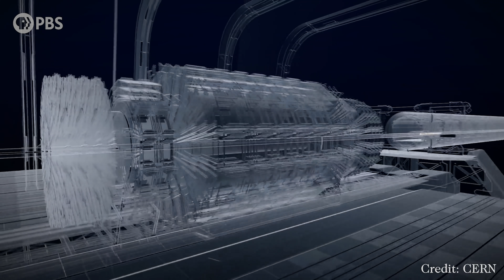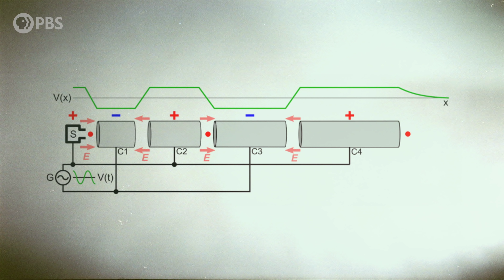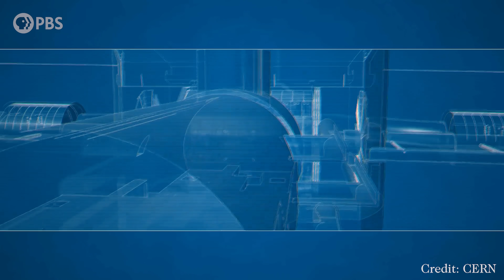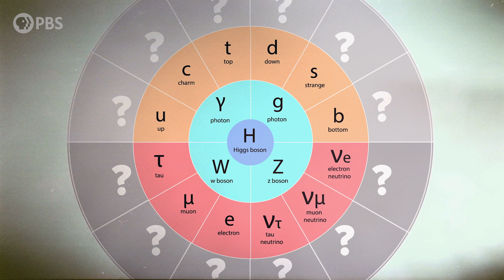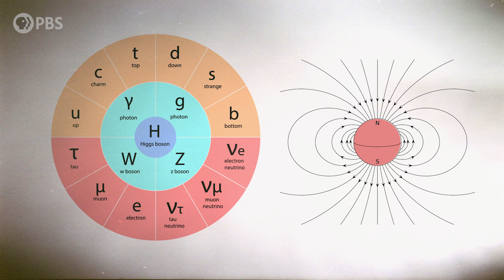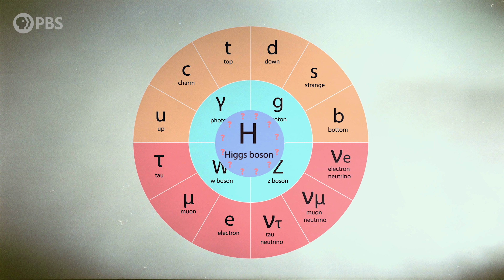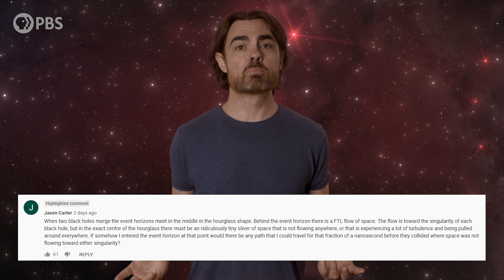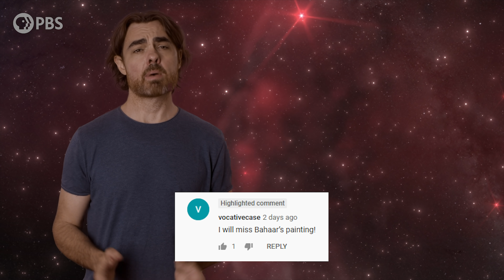Can Future Colliders Break the Standard Model?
If you wanna make an omelet you gotta break a few eggs. And by omelet I mean a theory of everything, and by eggs I mean a billion billion subatomic particles obliterated in the next generation of giant particle colliders.

Written by Dan Garisto & Matt O'Dowd
Directed by: Andrew Kornhaber
Camera Operator: Bahaar Gholipour
Executive Producers: Eric Brown & Andrew Kornhaber

In June, the consortium of Europe’s top particle physicists published their vision for the next several years of particle physics experiments in the EU. A big part of that is the Future Circular Collider, which, if it happens, will accelerate particles in a 100 kilometer circumference underground ring encircling Geneva. It’ll be nearly 4 times the size of the Large Hadron Collider, and it would be capable of colliding particle beams with 8 times the current LHC energy. The hope is that this will open the window to brand new physics - and perhaps break the current deadlock in our quest for a theory of everything. But do the FCC or other upcoming collider experiments really have a chance of succeeding? Today we’re going to discuss the incredibly ambitious plans for future colliders, and try to honestly evaluate their prospects.

Robert Doxtator
Ahmad Jodeh
Caed Aldwych
Radu Negulescu
Alexander Tamas
Morgan Hough
Juan Benet
Fabrice Eap
Mark Rosenthal
David Nicklas

Quasar Supporters
Alec S-L
Christina Oegren
Mark Heising
Vinnie Falco
Lucas Morgan

Hypernova Supporters
william bryan
Drew Hart
Justin Jermyn
Jason Finn
Антон Кочков
Julian Tyacke
Timothy McCulloch
Syed Ansar
John R. Slavik
Mathew
Danton Spivey
Donal Botkin
John Pollock
Edmund Fokschaner
Joseph Salomone
Hank S
Matthew O'Connor
chuck zegar
Jordan Young
John Hofmann

Michael Barton
Christopher Barron
James Ramsey
Mr T
Andrew Mann
Jeremiah Johnson
fieldsa eleanory
Cody Lubinsky
Peter Mertz
Kevin O'Connell
Bryan Dawley
Richard Deighton
Isaac Suttell
Devon Rosenthal
Oliver Flanagan
Dawn M Fink
Bleys Goodson
Darryl J Lyle
Robert Walter
jechamt
Bruce B
Ismael Montecel
M D
Mark Daniel Cohen
Andrew Richmond
Simon Oliphant
Mirik Gogri
David Hughes
Aria Ahmad
Brandon Lattin
Yannick Weyns
Nickolas Andrew Freeman
Protius Protius
Brian Blanchard
Shane Calimlim
Tybie Fitzhugh
Patrick Sutton
Robert Ilardi
Eric Kiebler
Tatiana Vorovchenko
Craig Stonaha
Michael Conroy
Graydon Goss
Frederic Simon
Greg Smith
Sean Warniaha
Tonyface
John Robinson
A G
Kevin Lee
Adrian Hatch
Yurii Konovaliuk
John Funai
Cass Costello
Geoffrey Short
Bradley Jenkins
Kyle Hofer
Tim Stephani
Luaan
AlecZero
Malte Ubl
Nick Virtue
Scott Gossett
David Bethala
Dan Warren
John Griffith
Daniel Lyons
Josh Thomas
DFaulk
Kevin Warne
Andreas Nautsch
Brandon labonte